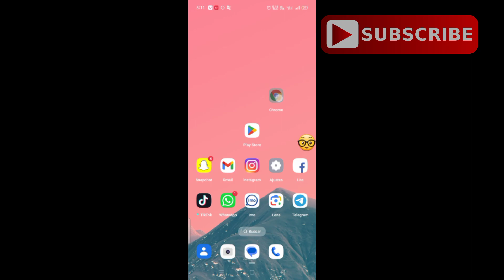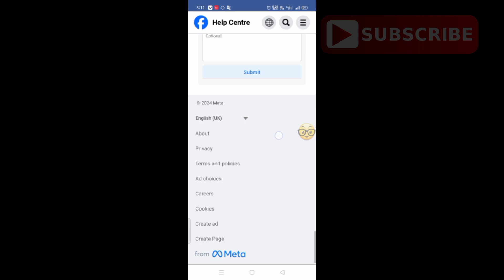Cómo desbloquear una cuenta de Facebook (2024) ৷৷ Desbloqueo de cuenta de Facebook en 2 minutos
Hola equipo de Facebook, lamentablemente.

 mi cuenta está bloqueada.

 Por favor resuelva esto.

 A continuación se muestran los detalles de mi cuenta,

 cómo desbloquear cuenta de facebook

 cómo desbloquear una cuenta de facebook sin correo electrónico ni número de teléfono

 cómo desbloquear una cuenta de Facebook sin prueba de identificación 2023

 cómo desbloquear cuenta de facebook sin fecha de nacimiento

 cómo desbloquear la autenticación de dos factores de una cuenta de Facebook

 cómo desbloquear una cuenta de facebook después de recibir un correo,

 cómo desbloquear una cuenta de facebook

 mi cuenta de facebook ha sido hackeada como desbloquearla

 cómo abrir facebook en la computadora

 como desbloquear cuenta de facebook con codigo de gmail

 cuenta de facebook bloqueada como desbloquear confirma tu identidad

 cómo desbloquear una cuenta de facebook deshabilitada

 cuantos dias para desbloquear la cuenta de facebook

 cómo desbloquear cuenta de facebook sin número y correo electrónico

 como desbloquear cuenta de facebook amigo